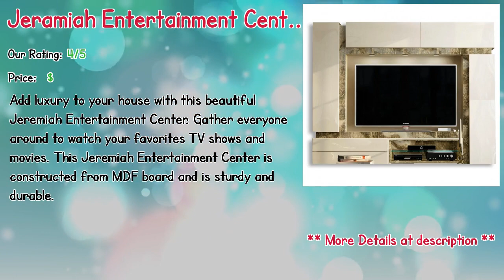Best Selling Glass Entertainment Centers 2019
** Jeramiah Entertainment Center for TVs up to 65"
** Auten Entertainment Center for TVs up to 60"
** Columbia 5 Piece TV Stand Set
** Jabari Entertainment Center for TVs up to 65"
** Spivey Entertainment Center for TVs up to 39"
** Voigt Entertainment Center for TVs up to 70"
** Fresno Entertainment Center for TVs up to 60"
** Katara Entertainment Center
** Eliot Grand Entertainment Center for TVs up to 78" with Electric Fireplace
** Palisada Entertainment Center for TVs up to 32"

Our complete review, including our selection for the year's best Glass Entertainment Centers, is exclusively available on Spyer Home Decor.